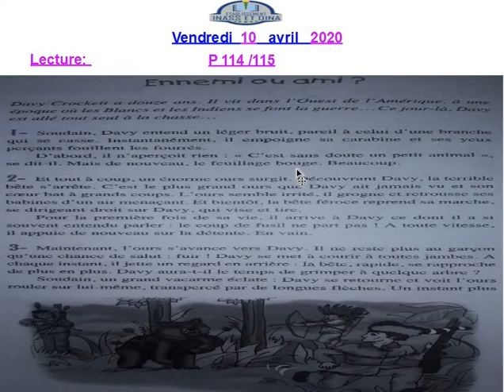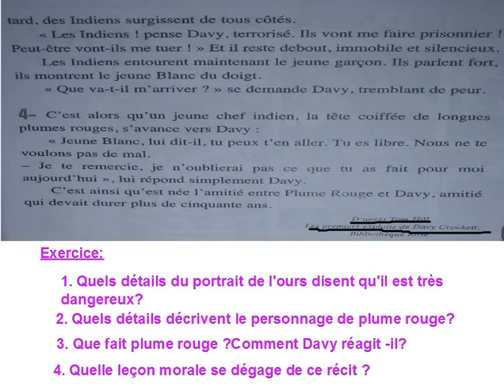القسم الخامس فرنسية 10/4